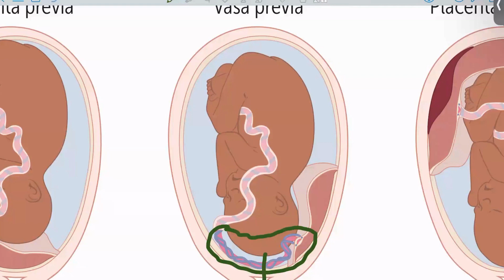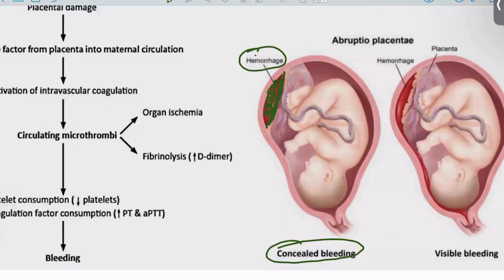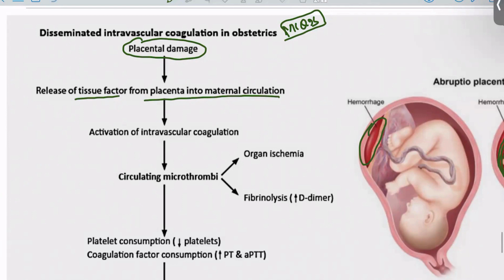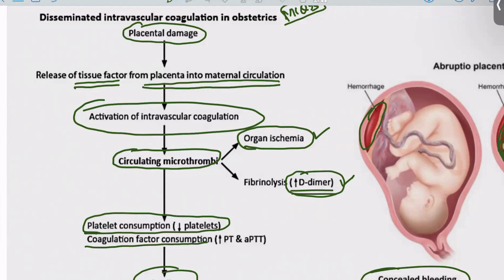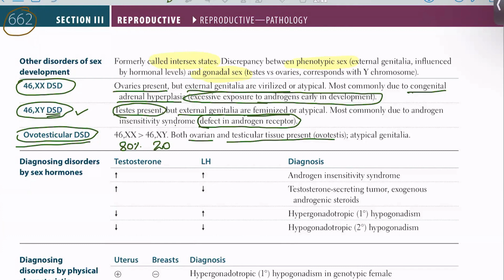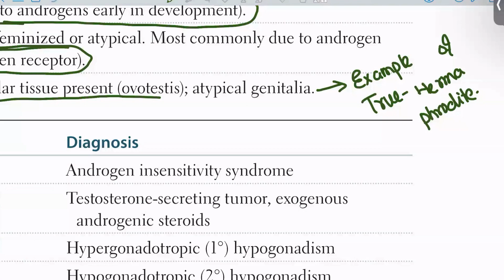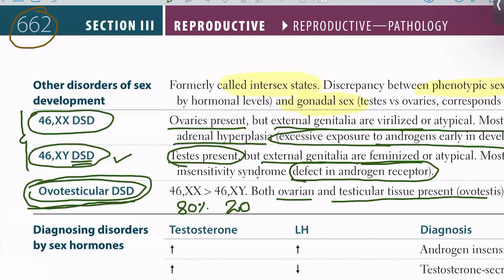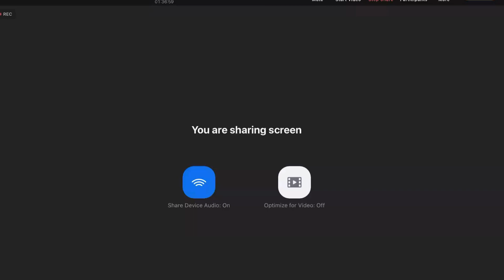Usmle Step 1 in urdu| Vasa Previa, Placenta Abruptio from first Aid book|Hindi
USMLE Step 1 and step 2 prepration from First Aid book.Daily bases uploading of system wise lectures in urdu/Hindi.
Chapters:
00:00 Vasa Previa
13:30 Placental Abruptio
33:44 46XX DSD
38:20 46XY DSD
46:06 Diagnosis by harmone level